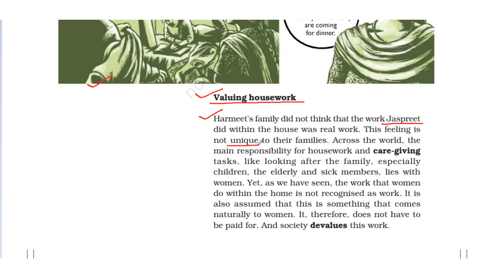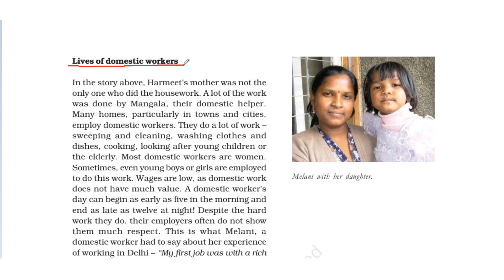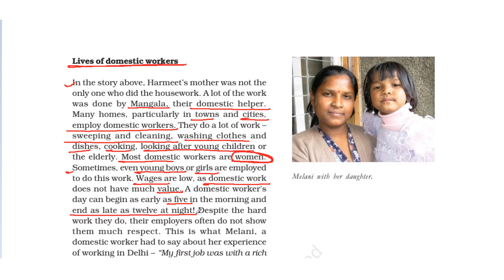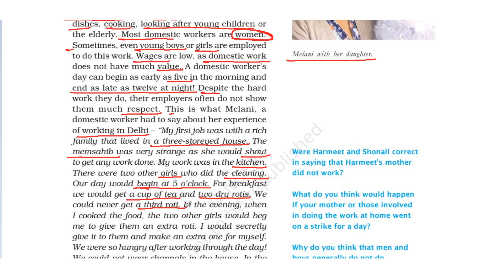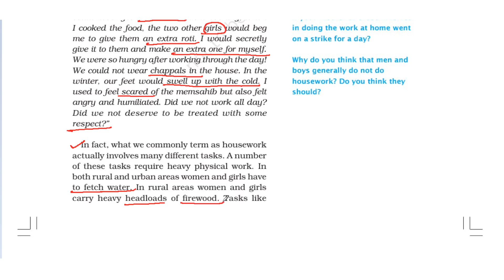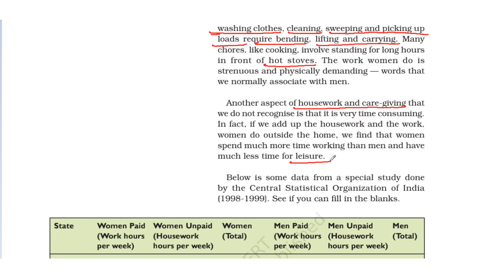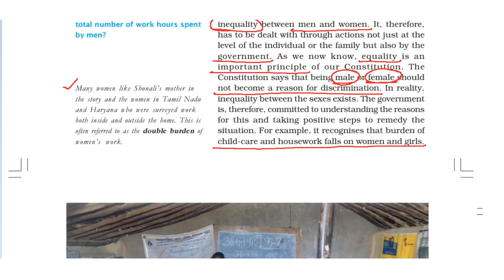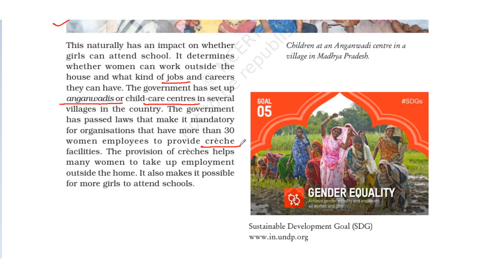CBSE/NCERT/Class 7th/Sst Social & Political /life unit 3/ chapter 4 /Part 2